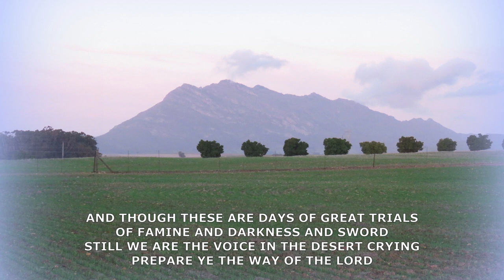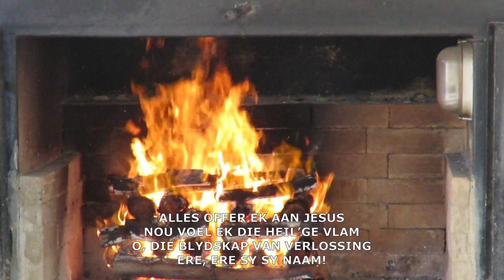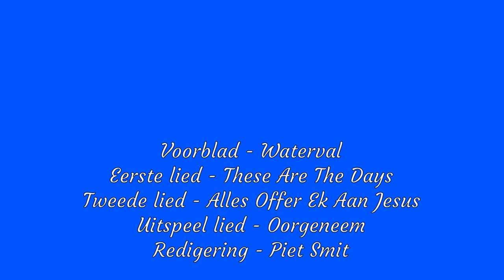Kan Die Handelinge Kerk Herleef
Wat kan ons doen om die krag van die Handelinge kerk te herstel?